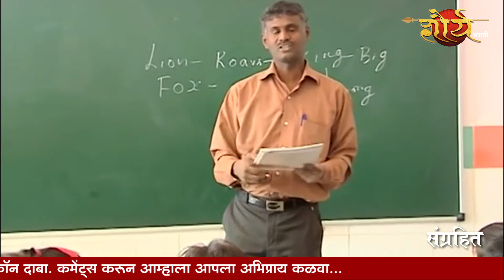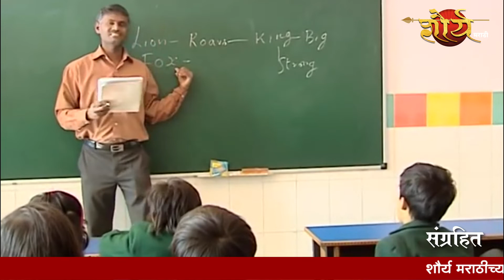रजेचा अर्ज द्यावाच लागणार : रजिस्टरवर स्वाक्षरी आवश्यक...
शिक्षण विभागाच्या निर्णयावर शिक्कामोर्तब...